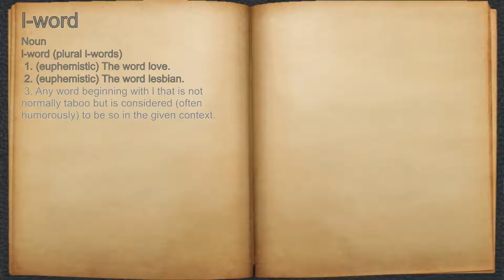What does l-word mean?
A spoken definition of l-word.

Intro Sound:
Typewriter - Tamskp